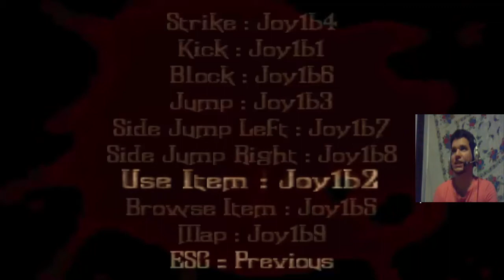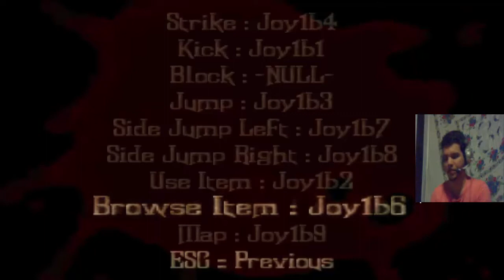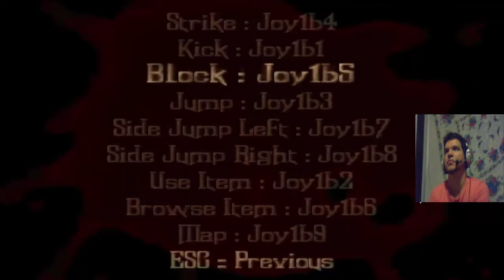Zoeira Pura Jogando Nightmare Creatures - Gameplay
Jogando com a Nadia de Nightmare Creatures. Curta e Ria Abessa!